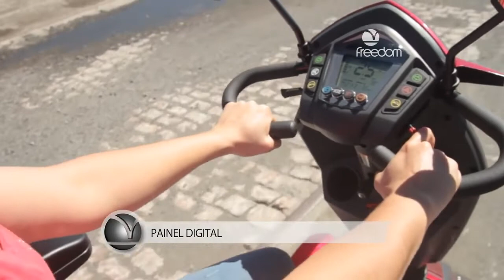Cadeira de Rodas Scooter Motorizada Freedom Mirage LX - Scooter para uso urbano / externo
Acesse o link desse produto em nosso site para maiores informações, valores, meios de pagamento, e como comprar

COMPRIMENTO (cm) 140
LARGURA (cm) 70
ALTURA COM ASSENTO (cm) 136
PESO VAZIO (kg) 95
PESO CADA BATERIA (kg) 20
PESO TOTAL (kg) 135
MOTORIZAÇÃO 1x700W
DRIVE ELETRÔNICO 110A
CAPACIDADE DE CARGA (Kg) 160
VELOCIDADE MÁXIMA (km/h) 15
RODAS DIANTEIRAS 330mmx100mm
RODAS TRASEIRAS 330mmx120mm
CARREGADOR DE BATERIAS 8A, 110/220V
AUTONOMIA MÁXIMA (km) 45